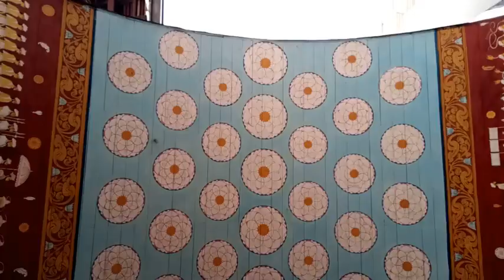Sri Dalada Maligawa# Dalada Samidu Pihitayi!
දළදා වහන්සේ වන්දනා# නුවර ඉපදීමත් පෙර කල කුසලක්.